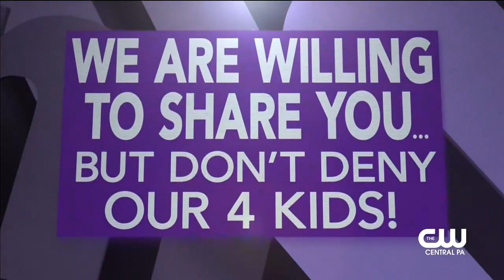Maury 01 Rocky, who has two sister-wives, multiple girlfriends, and side pieces,